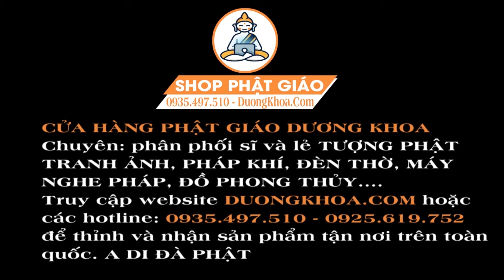Địa Mẫu Chơn Kinh - Mẹ Phật Mẫu Cứu Độ Chúng Sanh Thoát Khổ, Thoát Nạn, Gặp Nhiều Niềm Vui